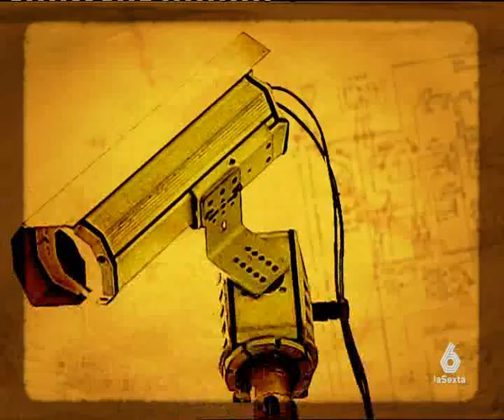(2) 05/07/2007 Sé Lo Que Hicisteis...